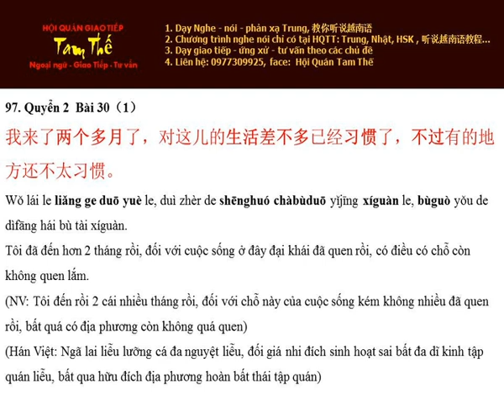Bai 97 两个多月了 Hơn 2 tháng rồi - Nghe Noi Han Ngu Q2 B30 P1